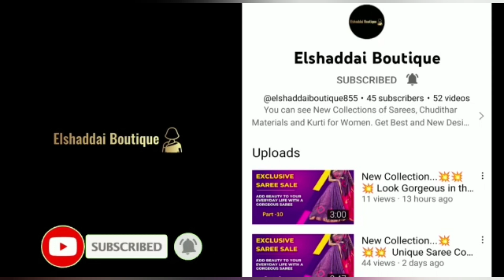Banarasi Soft Silk Sarees || Handpicked Elegant Sarees Just For You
Banarasi Soft Silk Sarees with Beautiful concept.

*The Fusion Of Kalamkari*

Fabric : Soft Banarasi Silk Sarees with Awesome beautiful Kalamkari prints along with Zari Finish border  + golden weaving rich pallu + running Blouse

Note : color may vary slightly due to photography and display strictly no exchange or return for color variations unpacking video must for any sort of complaint.